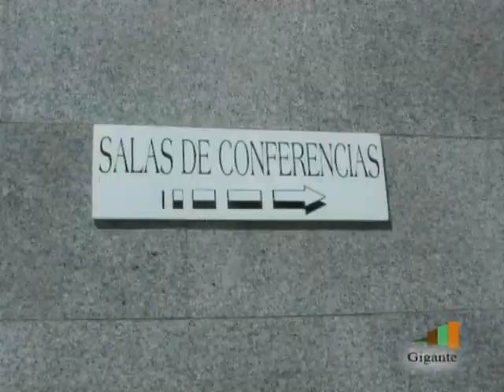PRESENTACIÓN VI CONGRESO SOCORRISMO STGO TEIDE P 1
Grupo RTV Gigante estuvo en la presentación del VI congreso de actividades acuáticas y socorrismo en Santiago del Teide